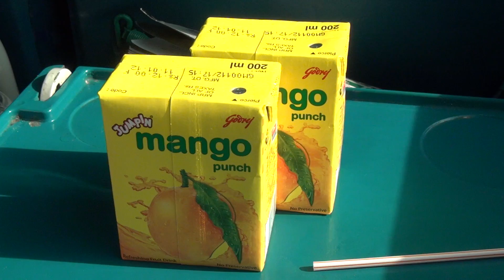AHMEDABAD SHATABDI EXPRESS CROSSING INDORE DURONTO EXP & SKIPPING VALSAD STATION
Just as we skipped Pardi station, Mango juice was served. Just before Valsad station, my 12009 Ahmedabad Shatabdi Express crosses Indore Mumbai Central Duronto Express with  BRC WAP-4E# 22393 Airavat and we gracefully skip Valsad station at 08:55am. We didnt do Mps since there was a TSR of 20kph at Auranga bridge.